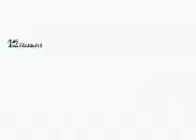Ryu, Master Ken vs. hugo, Q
ken and ryu throw down with Q and Hugo